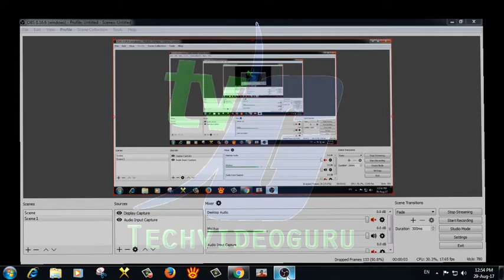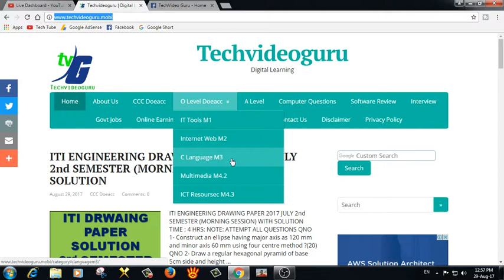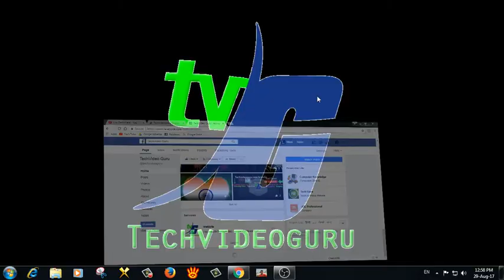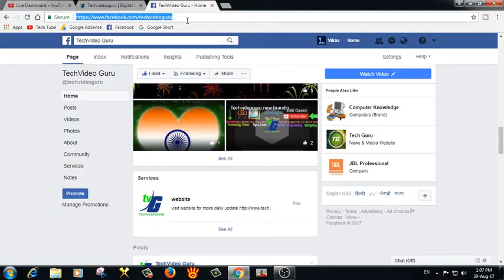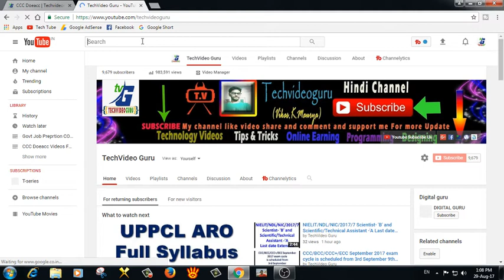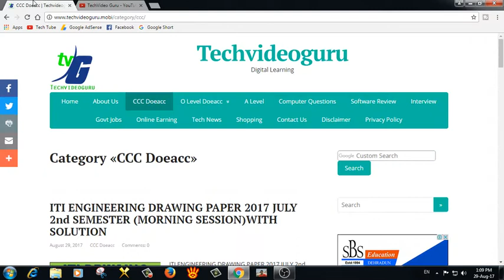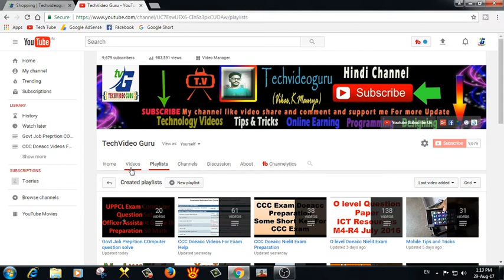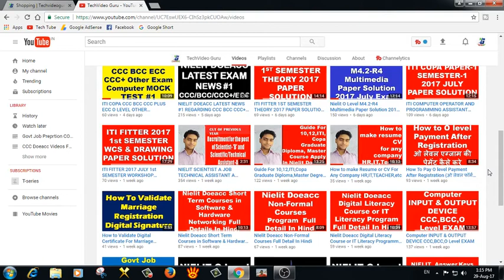Question and Answer Live Ask any Type Questions